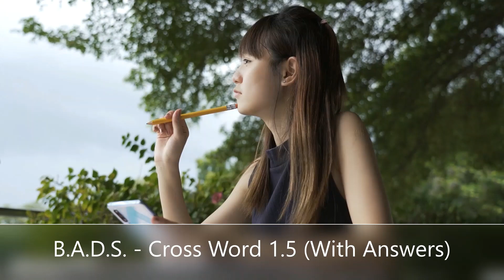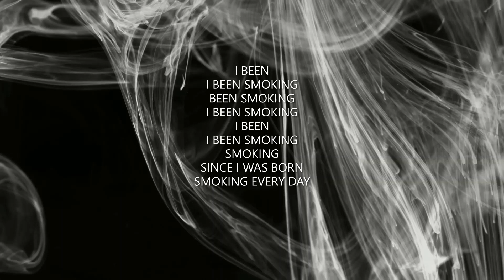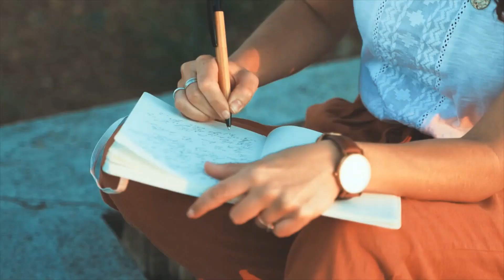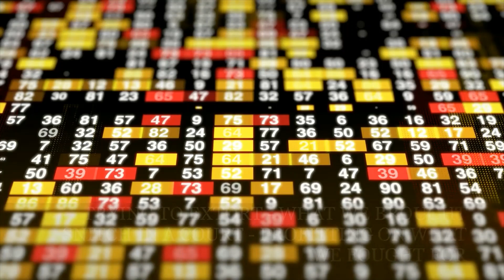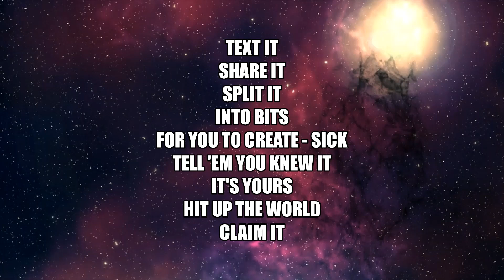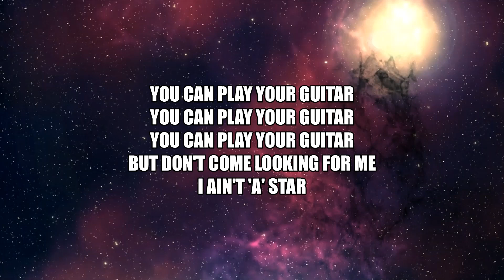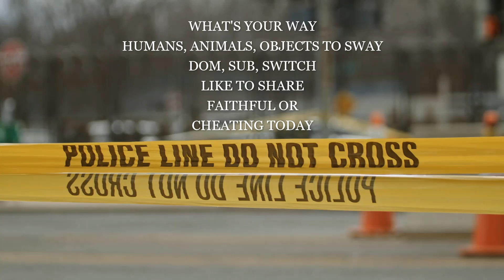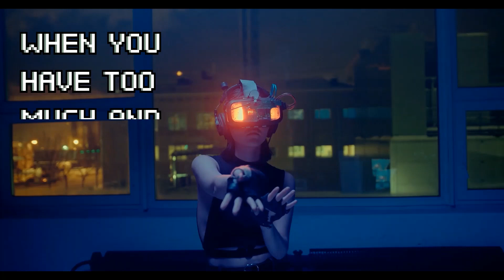Dr. Ugs Prescribes BADS (Full Album)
Tracklist:

1. Cross Word 1.5 (With Answers) (00:00)
2. Been Smoking (03:55)
3. Hit This (07:47)
4. Mr Miyagi (Pat Morita) (10:42)
5. Cross Word 5.6 (14:17)
6. Count Me Out (20:09)
7. Money Like Ronaldo (22:48)
8. 'A' Star (25:58)
9. In My Head (31:33)
10. Cross Word 10 (With Answers) (34:38)
11. Poison Potion (41:55)
12. High VR (44:44)
13. Cross Word 13 (48:59)